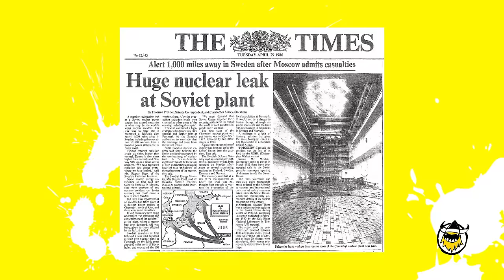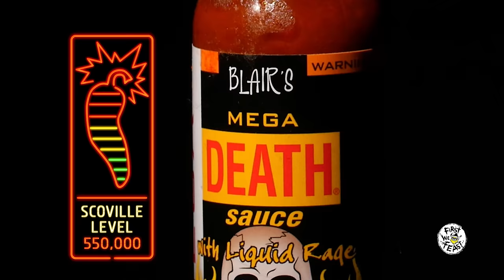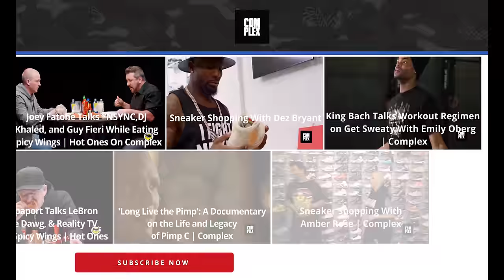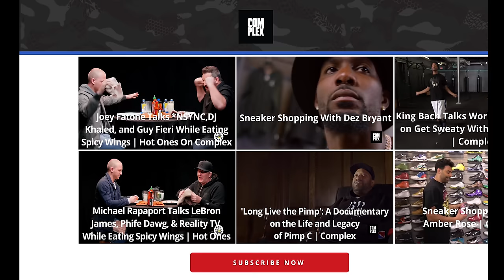Key & Peele Lose Their Minds Eating Spicy Wings | Hot Ones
What happens when Hot Ones takes over your press junket? Keegan-Michael Key and Jordan Peele found out as they did the rounds to promote their new comedy, Keanu, hitting theaters April 29. Hot Ones host Sean Evans unleashed five fiery wings on each of the comedians to get one of their craziest interviews yet.